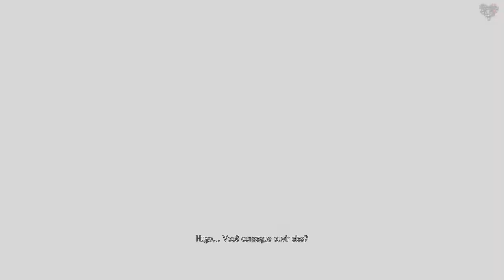A PLAGUE TALE INNOCENCE - CAP 15 - Série Gameplay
Compartilhe 👉📲